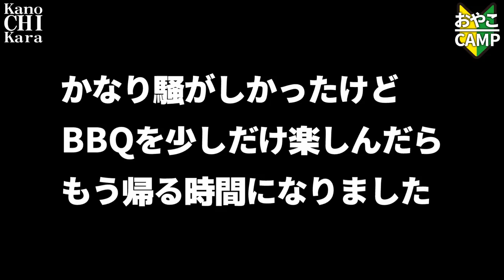こども達とキャンプ場で初めてのBBQ！【ご飯・焼肉・コーンスープ】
小さい子供も連れてデイキャンプ…といきたかったんですが、プチBBQになってしまいましたが、遊びに行ってきました♪
頑張ってお手伝いしたりもしたんですがさすがにまだ小さかったかなぁ…
子どもの面倒も見ないといけないので撮影どころじゃなかったのが正直なところです…

パール 固形燃料で炊けるご飯釜

みんなで食べるご飯も外だと美味しさ倍増ですね！